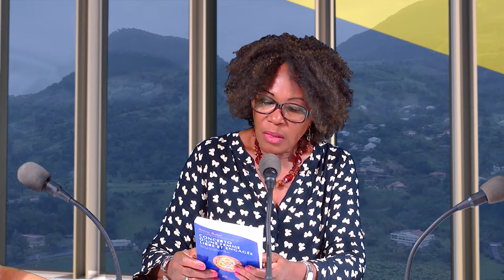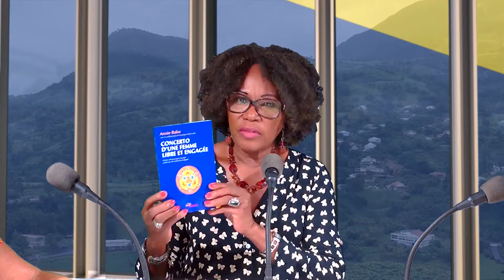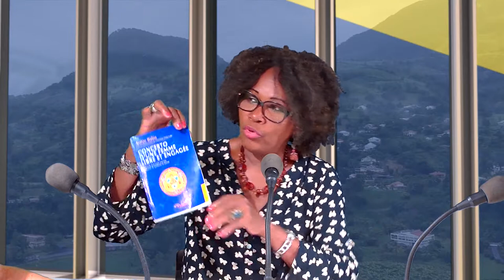Annie Babu, auteur de Concerto d’une femme libre et engagée, est invitée par Raphaëlle !